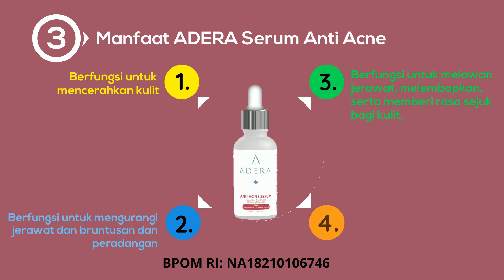WA 0819 9930 8264 - Serum Adera Wajah Glowing Untuk Flek Hitam BPOM Jakarta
SERUM ADERA :

Serum ADERA bisa digunakan untuk wanita maupun pria sudah terdaftar di BPOM jadi Aman dan Teruji Secara Klinis oleh Dokter Kecantikan

Serum ADERA Solusi & inovasi perawatan kulit wajah pertama dengan "INSTANT GLOWING WHITENING". Tampil Percaya Diri dengan Wajah Glowing Putih Bersih sepanjang hari bebas Komedo, Jerawat, Flek Hitam, dan Kusam.

Apakah Ini Yang Anda Rasakan Sekarang?
Masih Mengalami Masalah Kulit Kusam?
Jerawatan dan Flek Hitam Membandel yang Belum Bisa Teratasi?

INGAT! Permasalah jenis kulit itu berbeda beda, Jangan sembarangan menggunakan perawatan wajah
Sebelum terlambat, lakukan penangan terbaik yang paling aman dengan herbal alami

ADERA Brightening Expert Serum = BPOM RI: NA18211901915
ADERA Dark Spot Anti-Aging Serum = BPOM RI: NA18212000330
ADERA Anti Acne Serum = BPOM RI: NA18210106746

DETAIL PRODUK
Isi: 15 mili

=== Bahan ADERA Brightening Expert Serum ===
Serum Bahan ADERA Brightening Expert Serum terbuat dari bahan-bahan alami pilihan yang berkhasiat dan bermanfaat untuk mencerahkan kulit wajah

Manfaat ADERA Brightening Expert Serum
Bersifat anti-inflamasi dan mampu menghidrasi kulit dengan baik.
Berfungsi sebagai skin conditioning, dan berfungsi untuk meregenasi kulit
Berfungsi untuk melembabkan kulit wajah
Berfungsi sebagai anti iritasi
Berfungsi untuk mencegah penuaan dini
Berfungsi untuk melembab kulit wajah dan melindungi tubuh dari efek radikal bebas.
Berfungsi untuk mengangkat sel kulit mati
Berfungsi sebagai anti inflamasi dan anti iritasi

=== Bahan ADERA Dark Spot Anti-Aging Serum ===
Serum Bahan ADERA Dark Spot Anti-Aging Serum terbuat dari bahan-bahan alami pilihan yang berkhasiat dan bermanfaat untuk menghilangkan flek, kotoran di wajah dan bekas jerawaat

Manfaat ADERA Dark Spot Anti-Aging Serum

=== Bahan ADERA Anti Acne Serum ===
Niacinamide, Salicylic Acid, Centella asiatica (leaf) extract, Beta Vulgaris Root Extract, Hydrolyzed Corn Starch, Camelia sinensis leaf extrac, Chamomilla Recutita (Matricaria) flower extract, Citrus Limon (Lemon) Fruit Extract

Manfaat ADERA Anti Acne Serum
Berfungsi untuk mencerahkan kulit
Berfungsi untuk mengurangi jerawat dan bruntusan dan peradangan
Berfungsi untuk melawan jerawat, melembapkan, serta memberi rasa sejuk bagi kulit.
Berfungsi untuk meremajakan kulit
Berfungsi untuk mengatasi masalah jerawat dan dapat mencerahkan dan melembabkan wajah

=== Cara Pakai ADERA SERUM ===
1.  Ambil sedikit serum di telapak tangan dan aplikasikan ke seluruh wajah.
2. Gosokkan serum ke kulit dengan gerakan memutar menggunakan ujung jari dengan lembut.
3. Kemudian tepuk-tepuk lembut kulit wajah agar serum meresap lebih cepat.

Rekomendasi Perawatan Kulit Wajah Dipercaya Efektif Mengatasi Wajah Kusam, Jerawatan, Flek Menahun. ADERA Memiliki Keunggulan Lebih Cepat Dalam Mengatasi Permasalahan Pada Kulit. Buktikan Khasiatnya!

Mungkin kamu ingin konsutlasi terlebih dahulu sebelum memutuskan untuk membeli produk Serum ADERA, klik tombol chat di toko kami